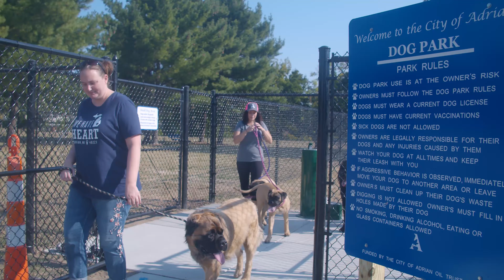Adrian Dog Park